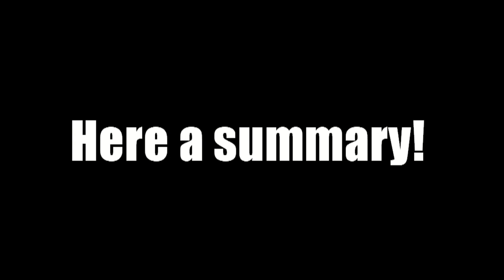2010 ChannelcarZF Compilation - 1080p HD - Amazing Sounds!!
Hello youtubers! This is my last video of this year! I made a little compilation from last year from since I started recording! But I made a compilation from all HD movies. See ya next year ;)
You will see:
My father on a Suzuki GSX 650F
Lamborghini Murcielago SV ( 00/350 )
Italian Supercars flybys
Ferrari California shots ( drive in, revs)
Audi R8 acceleration
Matte Mercedes Benz SL63 AMG

Like some other Youtubers I made a Facebook page!
Like me!